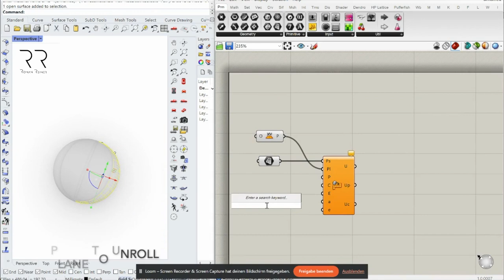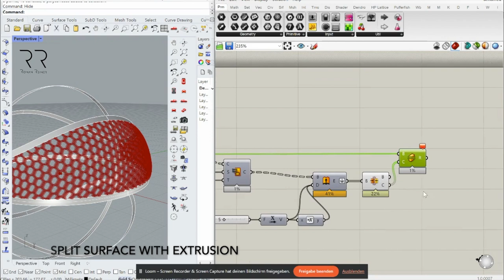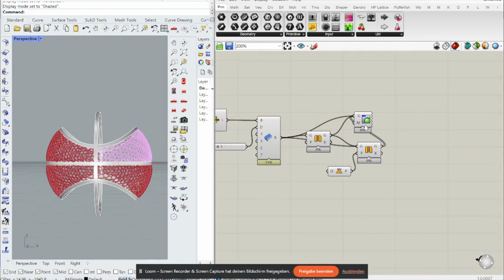How to design a 3D printable 🏀 Lattice Basketball with Grasshopper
🏀 Have you always dreamed of having your own 3D-printed basketball? Inspired by the incredible airless basketball by Wilson Sporting Goods Co., I've created a Grasshopper tutorial on how to design and 3D print your own lattice basketball.

This step-by-step guide will walk you through the process of creating the intricate lattice structure. What's next, a football, soccer, or baseball?
I'm excited to see your creations!